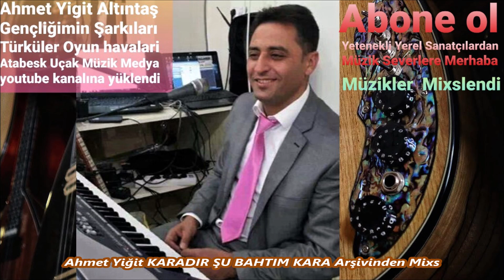Ahmet Yiğit KARADIR ŞU BAHTIM KARA Arşivinden Mixs HD Stereo Müzik 25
Ahmet Yiğit KARADIR ŞU BAHTIM KARA Arşivinden Mixs HD Stereo Müzik